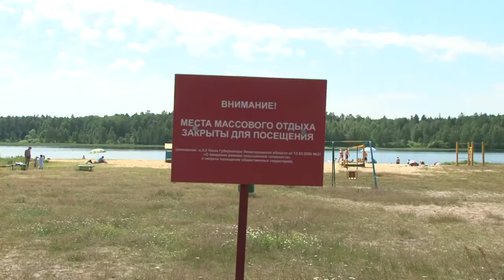Подготовка к купальному сезону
Купальный сезон в Сарове в этом году начнётся не раньше 1 июля. Окончательное решение примут в зависимости от развития эпидемиологической ситуации.